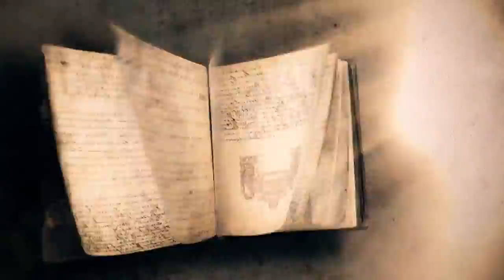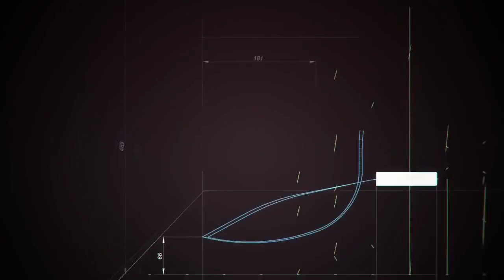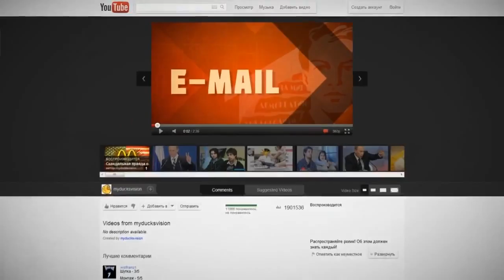Скандальная правда о компании Walt Disney.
Распространяйте ролик! Об этом должен знать каждый!

Производство студии My Duck's Vision